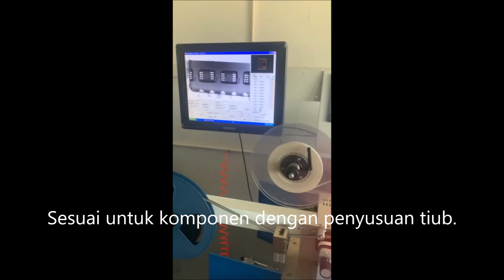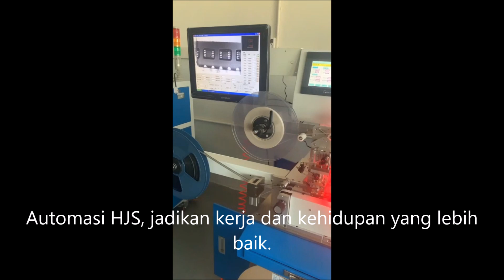mesin merakam penyusuan tiub,Pembungkusan kekili,mesin pembungkusan cip,mesin pita dan kekili,untuk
mesin merakam penyusuan tiub,Pembungkusan kekili,mesin pembungkusan cip,mesin pita dan kekili,untuk pin pogo
Sales:  Sabrina He
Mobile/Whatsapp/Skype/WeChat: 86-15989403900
Produk secara automatik disuap oleh tiub, dan kemudian diletakkan ke dalam pita pembawa dan dimeteraikan.
Rakaman Automatik untuk Produk SOP8/14/16.
Mengikut keperluan teknologi pelanggan, selain fungsi asas rakaman, fungsi pengesanan imej juga boleh ditambah.
Mesin merakam sesuai untuk pelbagai jenis pita pembawa.
mesin pembungkus pin, mesin pembungkus pin logam, mesin pembungkus kubah logam, mesin pembungkus spring logam,